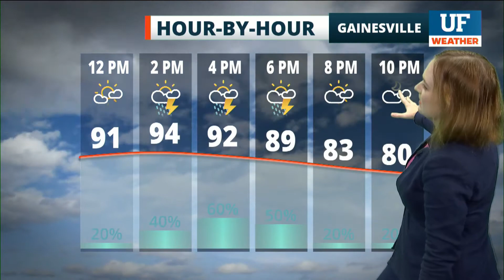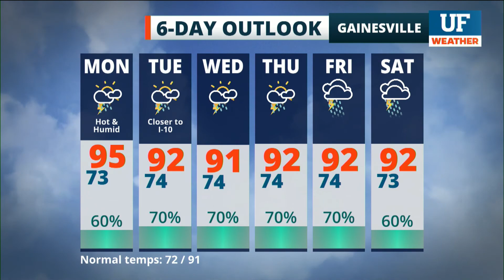Local forecast for Gainesville-Ocala - August 10, 2020 6 am ET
Local forecast as seen on WRUF-TV (Cox 1006 or 10.1) and published August 10, 2020 6 am